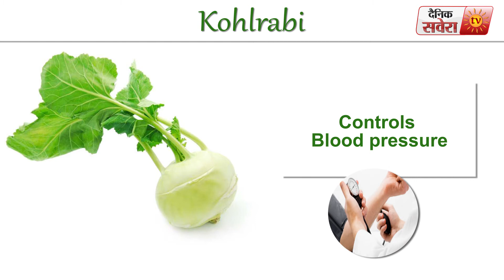Tips Of The Day : "Kohlrabi Can Make You Healthier"